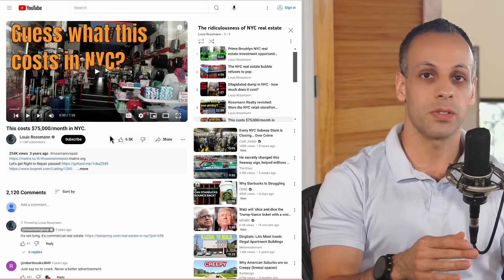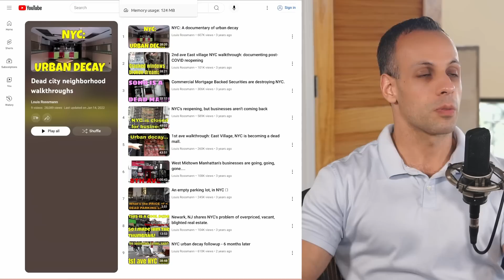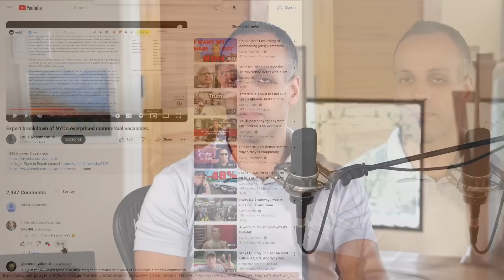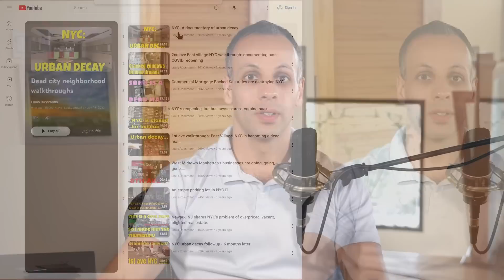Recalling better times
👉 Recording equipment used upstairs:
🔵 HDMI capture
🔵 Black AT4050 Microphone
🔵 Audio interface
🔵 Bad mic stand for AT4050 mic
🔵 Chair

👉 Recording equipment used downstairs:
🔵 HDMI capture
🔵 Blue Blueberry Microphone
🔵 Audio interface
🔵 Good Mic stand for blue mic

👉 Equipment used when traveling:
🔵 HDMI capture
🔵 Headset DPA microphone
🔵 DPA microphone wireless setup
🔵 Lighting with AT4050 microphone
🔵 Lighting with Blue microphone

› Bitcoin: 1EaEv8DBeFfg6fE6BimEmvEFbYLkhpcvhj
› Bitcoin Cash: qzwtptwa8h0wjjawr5fsm0ku8kf40amgqgm6lx4jxh
› Dash: XwQpZuvMvU44JT7C7Uh6xHvkSadzJw9fMN
› Dogecoin: DKetsoCvwa2hF29ssgUA4Wz4hxT4kj3KLU
› Ethereum: 0x6f6870feb48f08388ee345cf0261e2f03d2fa310
› Ethereum classic: 0x671bfd61ba87edf6365c97cea33d66ba73645510
› Litecoin: LWnbTTAjojZQt68ihFJFgQq3cYHUsTcyd7
› Verge: DFumZ5sMhi3JktLQpsTVtV9xUt3zKDrcZV
› Zcash: t1Ko3FkphQYoQroQc8k2DVk4WKMAbmNR8PH
› Zcoin: a8QdvArHmdRYe1MjiqtP6jDNe6Z4JgnRKZ